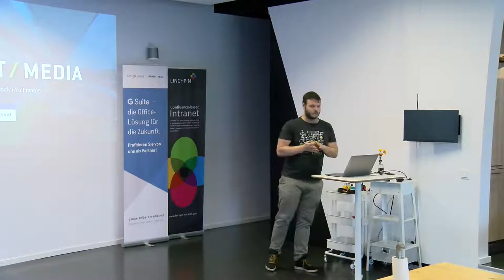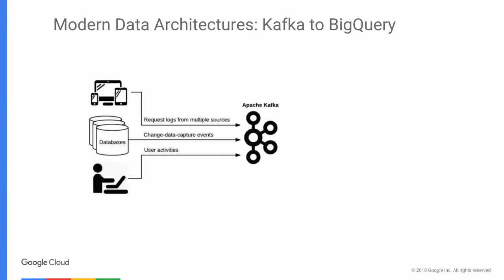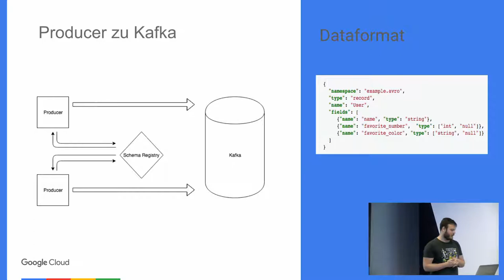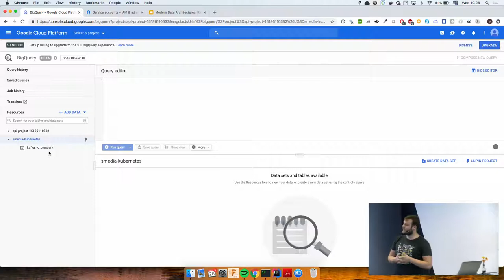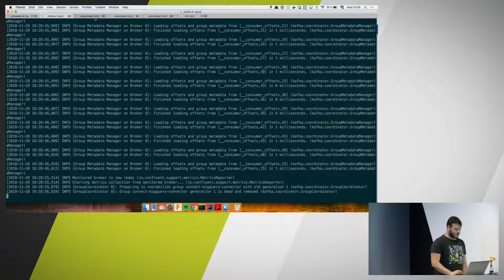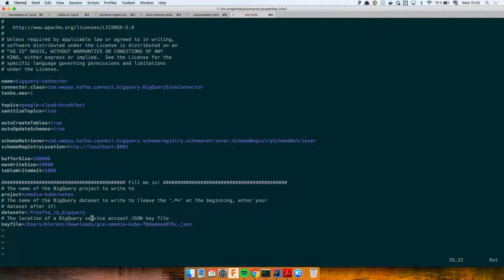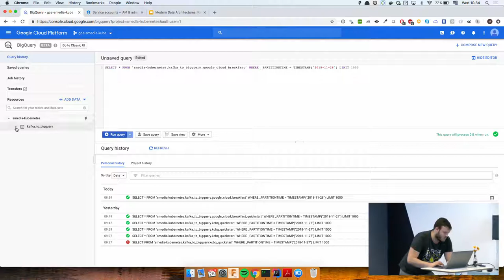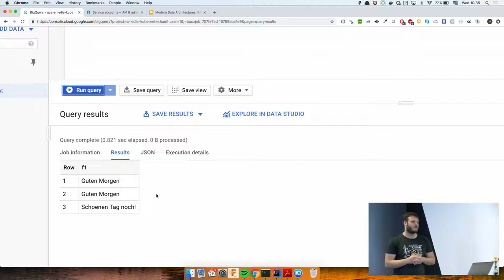Modern Data Architectures - Apache Kafka to Google Cloud BigQuery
Manuel Lorenz  von //SEIBERT/MEDIA stellt uns einen Weg zur Modernen Daten Architektur mit Hilfe von Apaches Kafka und BigQuery aus der Google Cloud vor.